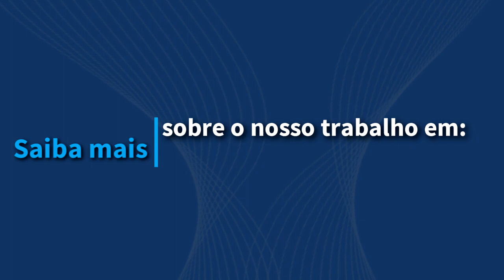Impacto da Nova Tabela Salarial na Vida dos Funcionários | Meusalario.org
ASSISTA OUTROS VÍDEOS QUE PODEM INTERESSAR